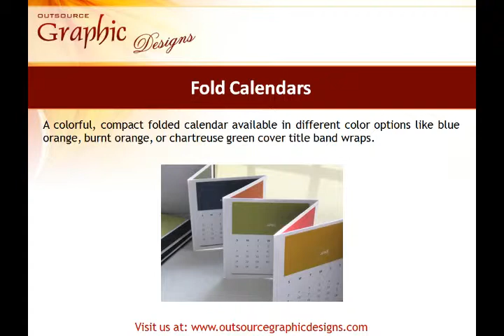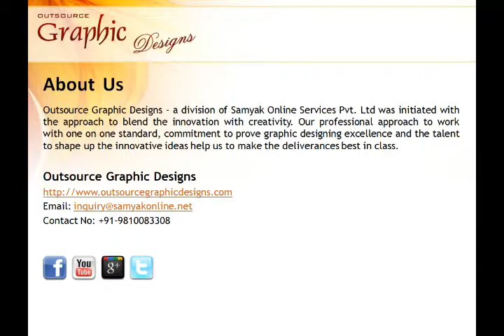Calendar Design & Printing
Best Wall Calendar, Desktop Calendar, Tent Calendar, Bookmark Calendar Designing and Printing Services by Samyak Online, India.